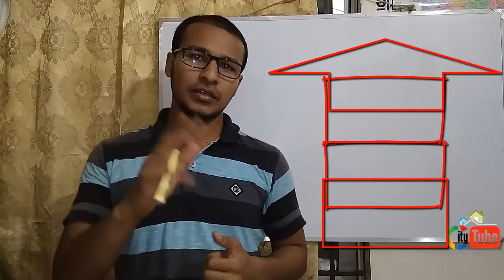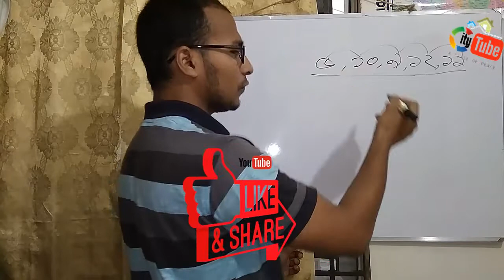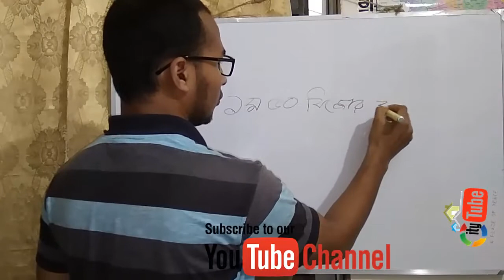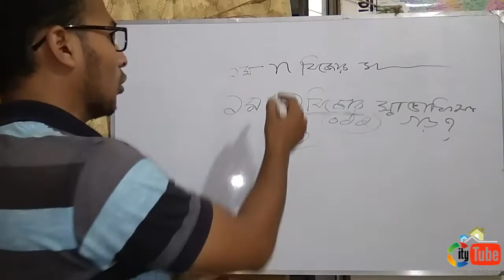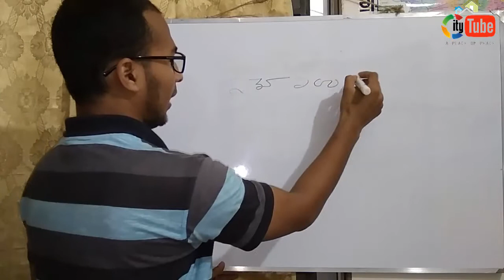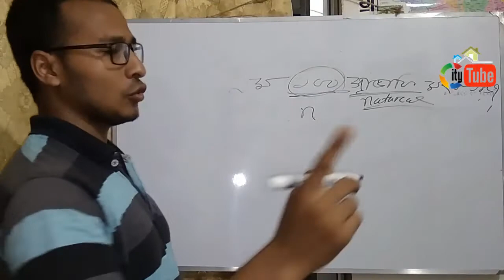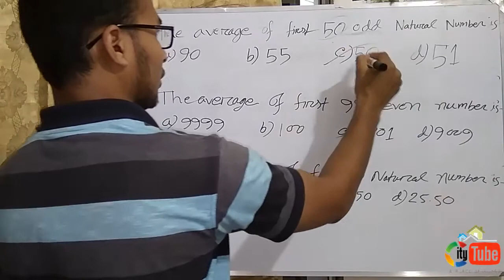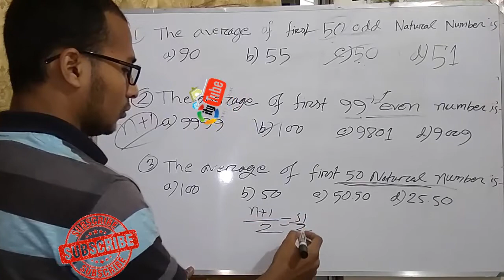Fastest way to calculate average ।। কোন কিছুর গড় ১ সেকেন্ডে ।। 3_Simple_Tricks by Citytube part 01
1.Fastest way to calculate average

2.average without calculator

3.shortcut way of average

4.how to find average quickly

5.easy way to find the average of numbers

6.how to find the median

7.math tricks by citytube

8.সংখ্যার গড় সহজে

In this video we are explaining Concept of Smart techniques & simple trick to solve Average Problem(গড়) Problems in 1 Seconds . MUST WATCH.

ঘড়ির কাঁটার মধ্যকার কোণ বের করার সহজ উপায় l মাত্র ৫ সেকেন্ডে
 Best & easy way to find algebra value in 10 Seconds

Best and easy Shortcut Math Tricks solved 5 seconds
How to check your Android phone is OTG supported?
How to draw Shear force and Bending Moment Part-01
How to draw Shear force and Bending Moment Part-02
How to draw Shear force and Bending Moment Part-03
How to draw Shear force and Bending Moment Part 04

Thanks.